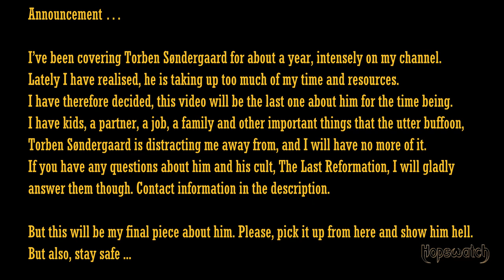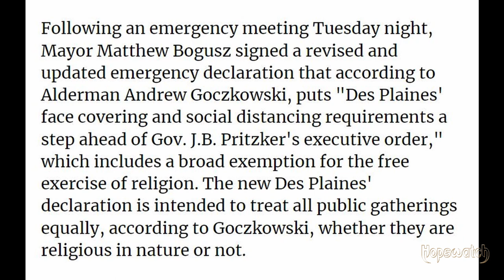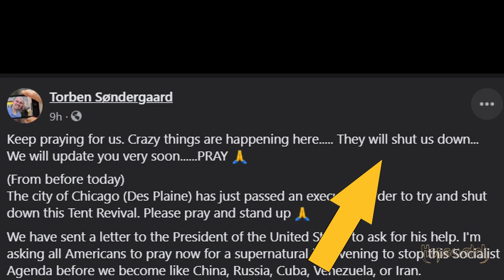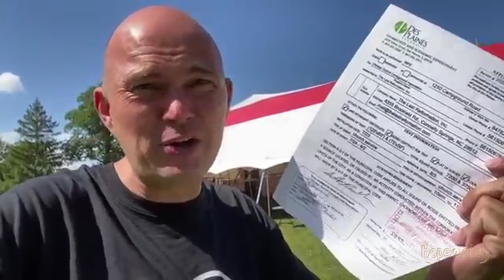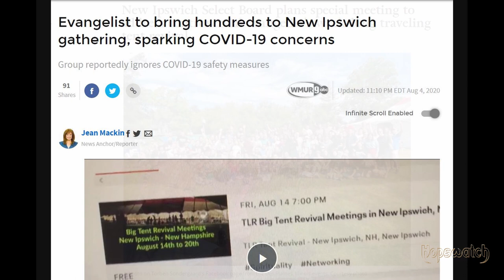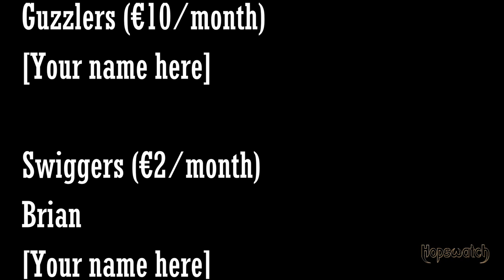The Last Reformation wrecked havoc in Des Plaines IL. Now they go for New Ipswich NH.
Torben Søndergaard & The Last Reformation's Travelling Trailer Park Circus is going from Des Plaines IL to New Ipswich NH.
Dates documentation and suggestions for strategies to oppose him in this video.
Also, Torben has lately become a dementor that sucks the life force and joy out of me. So this will be the last piece I make about him for some time.